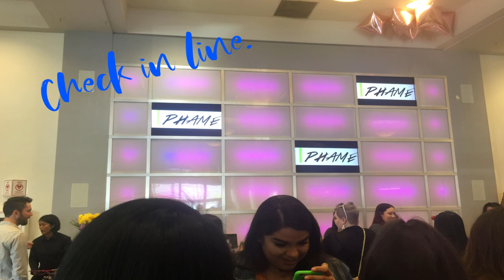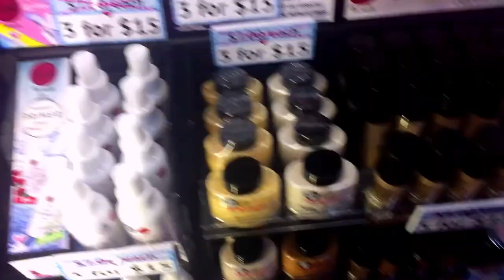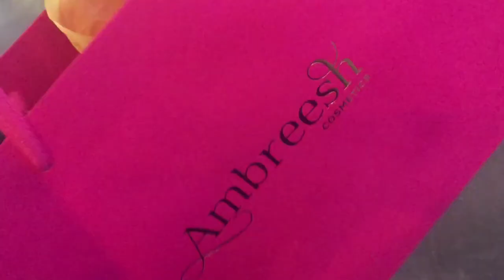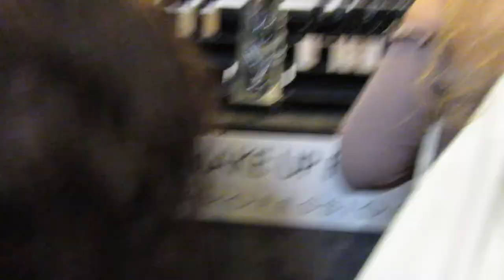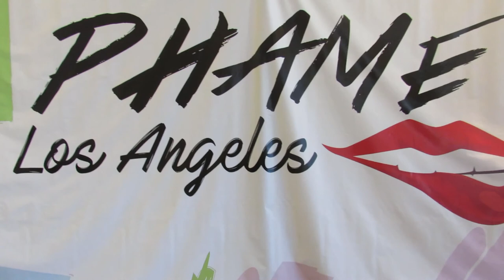Phame Expo 2018 Los Angeles Vlog with CatchYourBreath Beauty | BlindlyHonestly Vlog #2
Into/Outro: Culture Code - Make Me Move (Tobu Remix) ft. KARRA

Lets Chat!